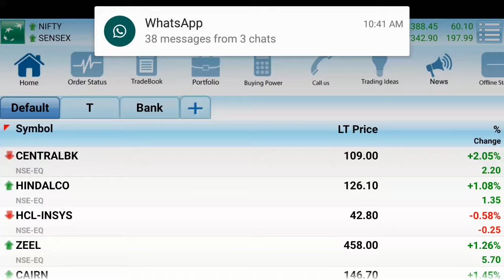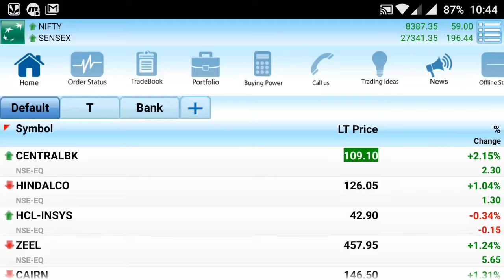ഷെയർ മാർക്കറ്റിൽ എങ്ങനെ നഷ്ടം ഒഴിവാക്കാം...... Must Watch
UPSTOX DEMAT ACCOUNT ഓപ്പൻ ചെയ്യാൻ താഴെ ഉള്ള ലിങ്കിൽ ക്ലിക്ക് ചെയ്യൂ:-